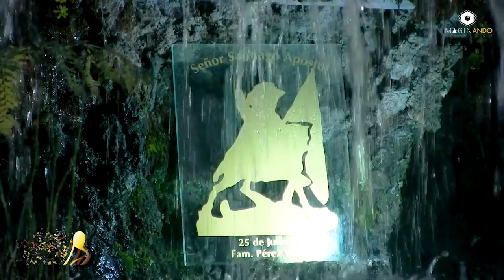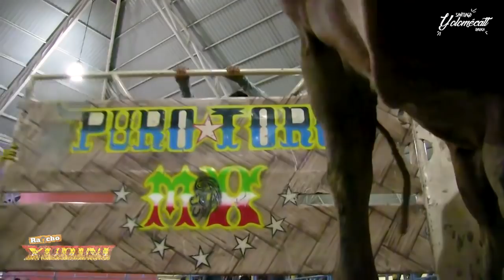RANCHO YUDINI EN SANTIAGO YOLOMECATL 2018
Regreso a su nivel el torazo Sustancia X... Tienes que verlo